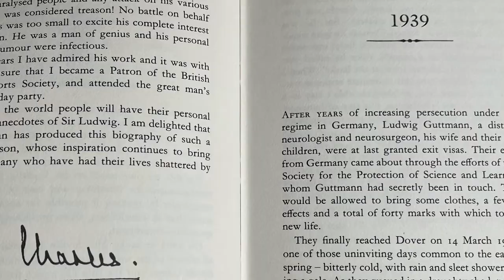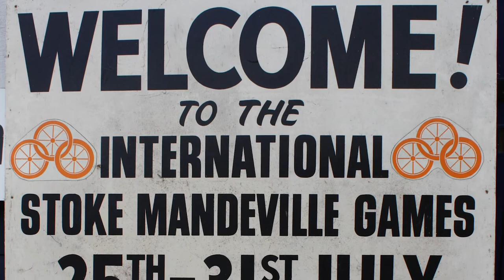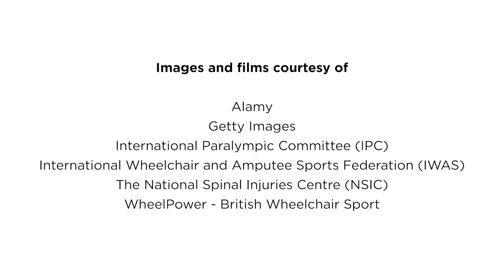Audio book of Dr Guttmann's biography 'Spirit to Stoke Mandeville'